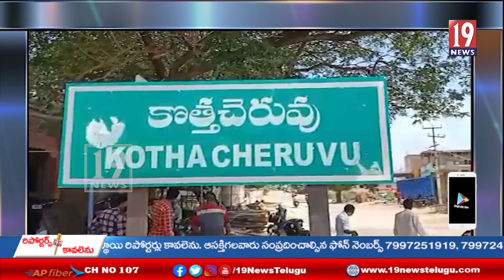అనంతలో కియా వాహనాలను అడ్డుకొన్న గ్రామస్తుల నిరసన